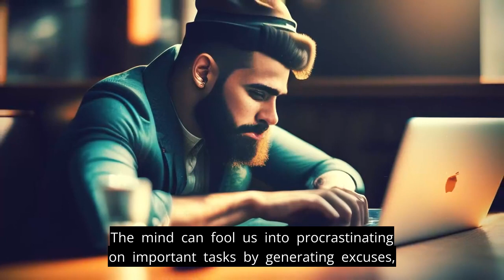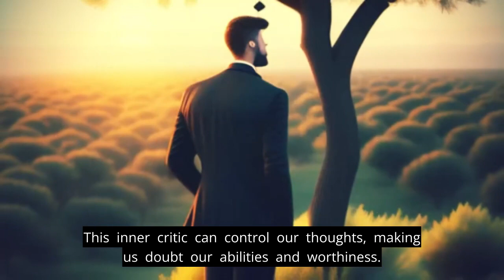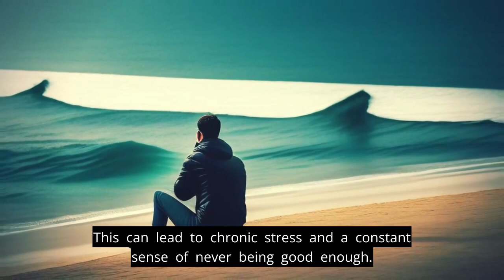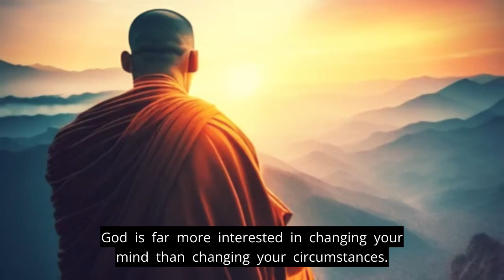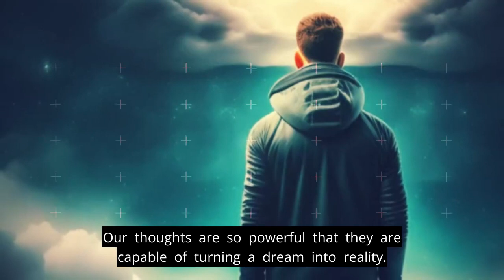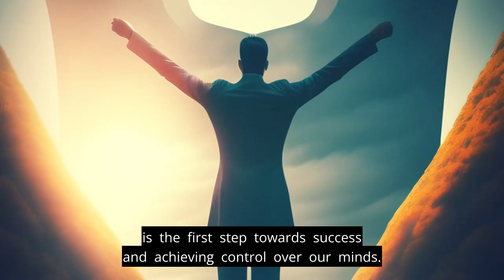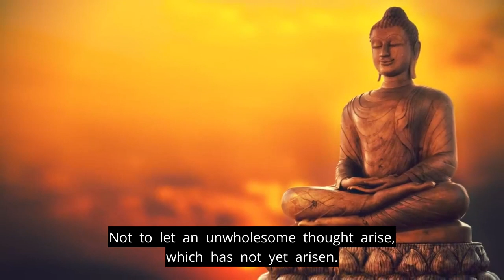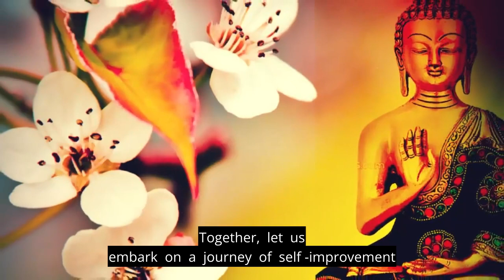How Your Mind Tries to Control Your Life I Buddhist Story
How Your Mind Tries to Control Your Life I Buddhist Story I

Being optimistic about your abilities and yourself is the first step towards success and achieving control over our minds. Sometimes our mind is occupied by negative thoughts and we are unable to control our thoughts and emotion, that is where positive thinking comes into play

Inspired is a motivational YouTube channel that is dedicated to helping you reach your full potential and achieve your goals. Through inspirational videos, motivational speeches, and practical advice, Inspired aims to help you overcome any obstacles that may be holding you back and create a life of meaning and purpose. Whether you're seeking to improve your personal relationships, advance in your career, or simply find greater fulfillment in your daily life, our channel provides the tools and inspiration you need to succeed. With a focus on positivity and personal growth, we believe that anything is possible when you believe in yourself and are inspired to take action. Join us on this journey of self-discovery and self-improvement, as we empower ourselves and each other to create the life we truly desire.